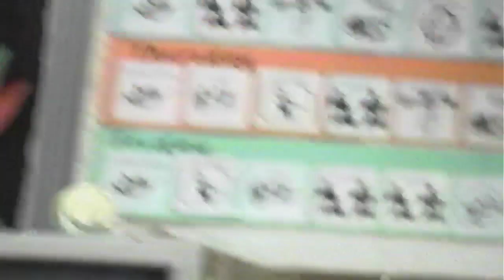Katrina & Larissa Christmas Concert Lincoln 2000